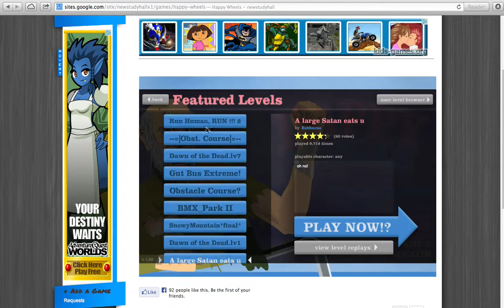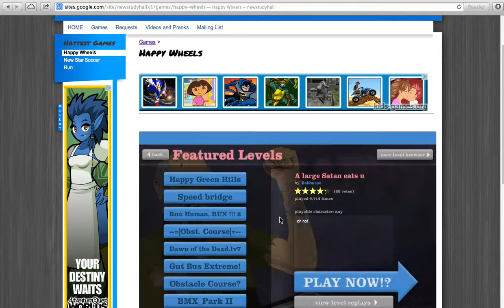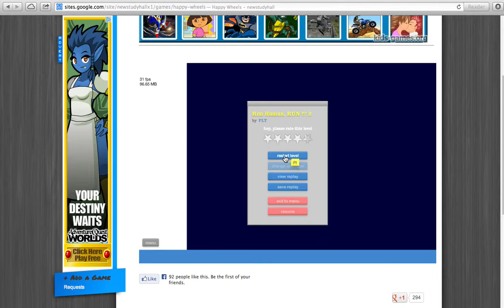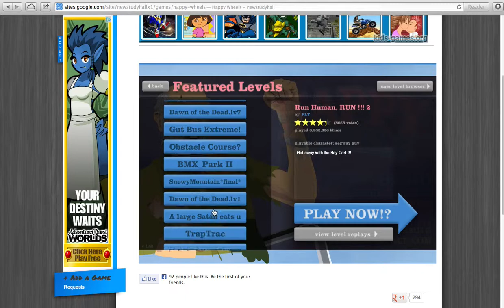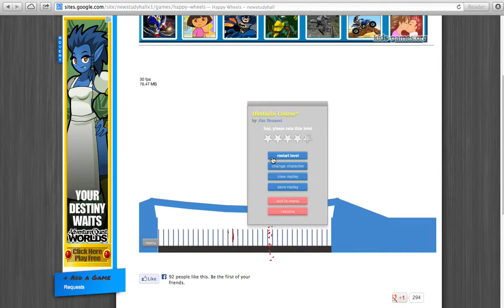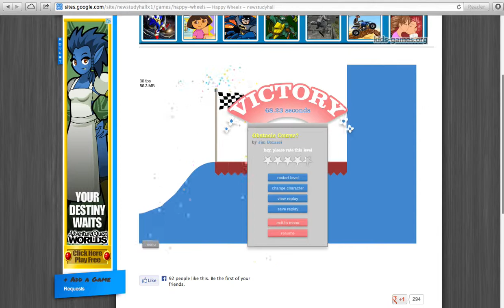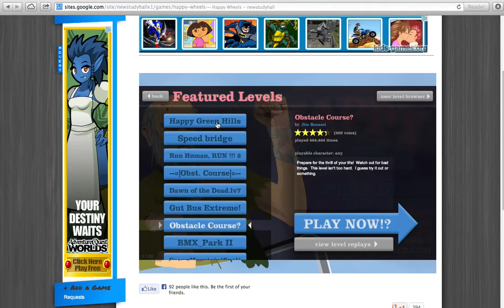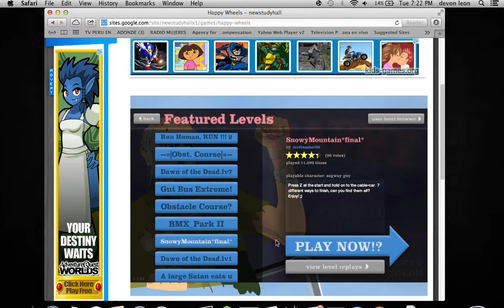kid rageing on happy wheels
I have my friend play happy wheels for the first time an this is what happens.